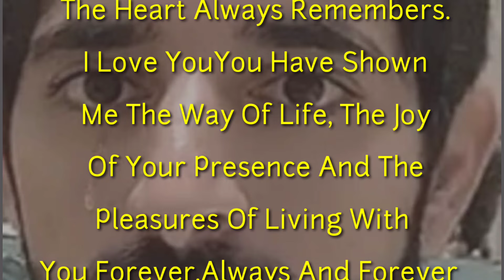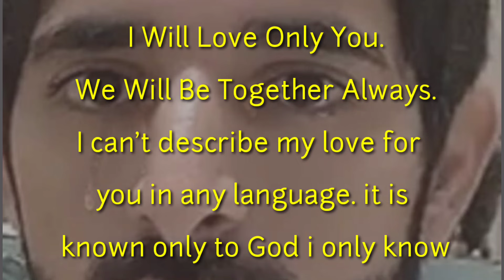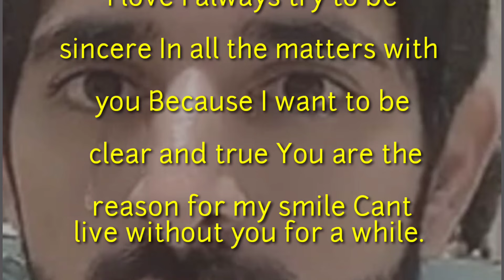English Poem, I Will Love Only You, Romantic Poem, Fazza Hamdan Poems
English poem